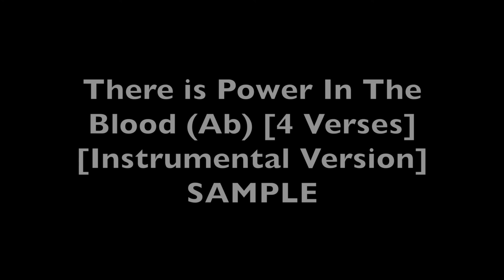There is Power In The Blood (Ab) [4 Verses] [Instrumental Version] SAMPLE